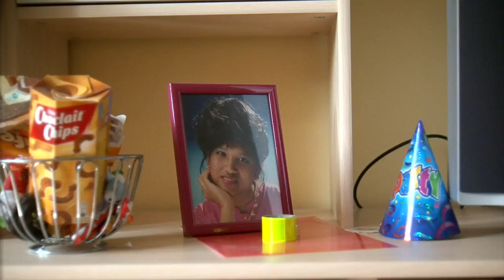Dokumentation: Ich habe keine Angst vor dem Tod! Trailer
Mein Leben als Mutter mit ALSDie ehemalige Münchner Schönheitskönigin Sunant M. (42) leidet seit fünf Jahren an der degenerativen Nervenkrankheit Amyotrophe Lateralsklerose (ALS), durch die sie mittlerweile bis zum Kopf gelähmt ist. Die gebürtige Indonesierin benötigt eine intensive 24-Stunden-Betreuung und kann sich oft nur noch mithilfe eines Sprachcomputers verständigen.

Dennoch tut sie alles dafür, ihren beiden Töchtern Melanie und Natalie ein möglichst normales und erfülltes Leben zu ermöglichen. Sie kämpft gegen die Krankheit und für die wertvolle Zeit mit ihren Kindern.

Diese Dokumentation soll aus dem Leben von Sunant M. und ihrer Familie berichten und zeigen, dass Sunant die Kontrolle über ihren Körper vielleicht verloren hat, die Kontrolle über ihr Leben aber längst nicht.

Inhalt:

Sunant M. leidet seit 2006 an ALS. Sie sitzt im Rollstuhl und kann mittlerweile nur noch den Kopf bewegen. Das Sprechen fällt ihr zunehmend schwerer, sie verständigt sich alternativ mit einem mobilen Sprachcomputer.

Sunant hat zwei Töchter, Melanie (11) und Natalie (8), die bei ihrer Mutter im Haushalt leben. Die beiden haben gelernt mit der Krankheit ihrer Mutter und der damit verbundenen Situation umzugehen. Obwohl Sunant Tag und Nacht von Mitarbeitern des Intensivpflegedienstes CPD betreut wird, helfen die beiden Mädchen ihrer Mutter bei allen Herausforderungen des Alltags.

Wir begleiten die kleine Familie und werfen einen Blick auf ihren Alltag. Wir zeigen den Tagesablauf - vom Aufstehen bis zum Schlafengehen - zeigen profane Dinge, wie das Einkaufen und Hausaufgaben machen, Aufräumen und Spazierengehen, aber auch Zwischenmenschliches wie Umarmungen, Herumalbern und kleine Meinungsverschiedenheiten.
Wir zeigen, wie Sunant, Melanie und Natalie mit Problemen umgehen, wo die Familie an ihre Grenzen stößt und wie sie diese überwindet. Wir erfahren, worüber sie lachen und weinen, wie sie die Zukunft sehen und was ihr größter Wunsch ist. Auch die Eltern von Sunant kommen zu Wort. Sie erzählen, wie sie versuchen mit der schwierigen Situation zurechtzukommen und welche Aufgaben sie Sunant mittlerweile abnehmen müssen, ohne dabei zu viel Einfluss auf ihre Eigenständigkeit zu nehmen. Ein Balanceakt, den die beiden tagtäglich vollziehen müssen.

In der 30-minütigen Dokumentation „Gefangen im eigenen Körper – Mein Leben als Mutter mit ALS“ erzählen wir die Geschichte einer Frau, die trotz ihres schweren Schicksals niemals aufgibt.